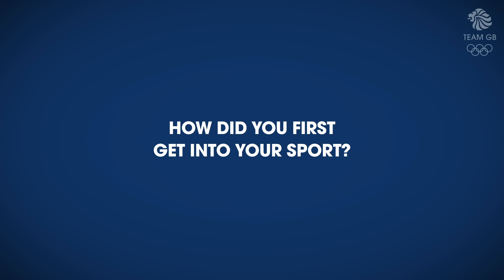60 Seconds with... Lloyd Wallace | Aerial Ski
Get to know aerial skier Lloyd Wallace in 60 seconds...ish.